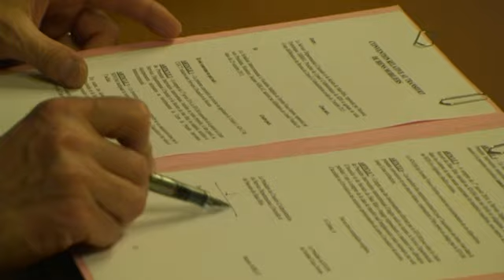Du nouveau chez les pompiers de Ferrette/Vieux-Ferrette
Les hauts gradés du monde des pompiers du 68 se sont retrouvés à Vieux-Ferrette, pour une signature de convention entre le SDIS et le SIVOM.